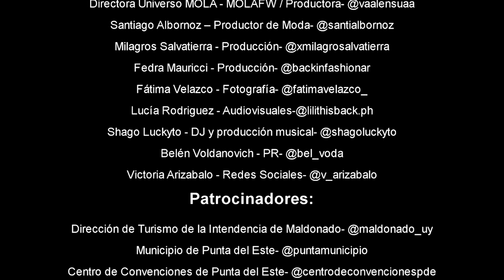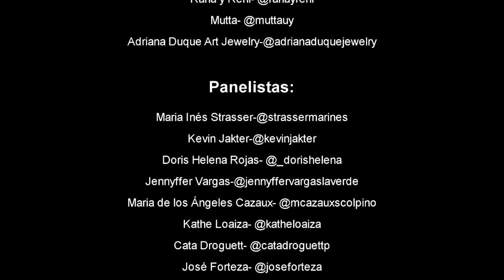Fashion Manifesto #1 - MOLA FASHION WEEK 2022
En Viña Edén, Maldonado, Uruguay se llevó a cabo nuestro Fashion Manifesto, típico de Universo MOLA.

Conoce a las marcas de este primer desfile:
Andar Origen, Argentina
Gala Vila, Uruguay
Muta Recicla, Uruguay
La Pasionaria, Uruguay
Troja, Argentina
Calzado: Boobamara, Argentina & Marí Madá, Uruguay
Accesorios: Chiaramo, Uruguay

Audiovisual por Lucía Rodriguez.

Universo MOLA es el movimiento internacional de moda sostenible latinoamericana, un programa de la Fundación Entres Soles y Lunas

CONVERSEMOS:
¡Síguenos!